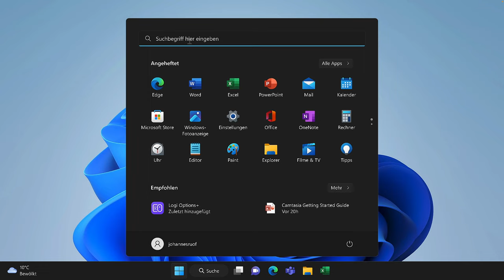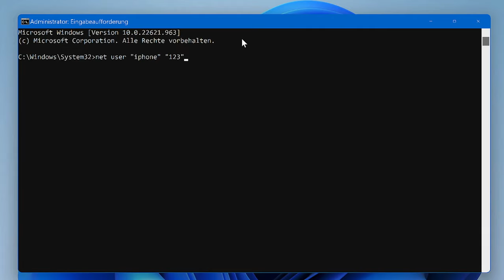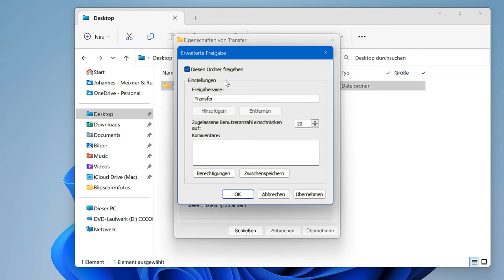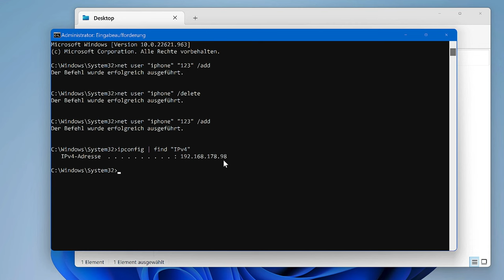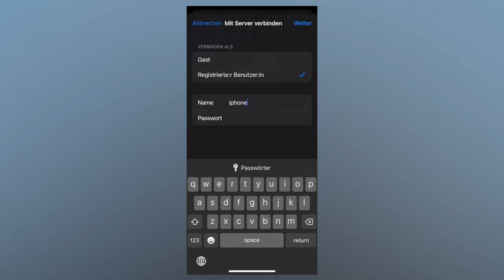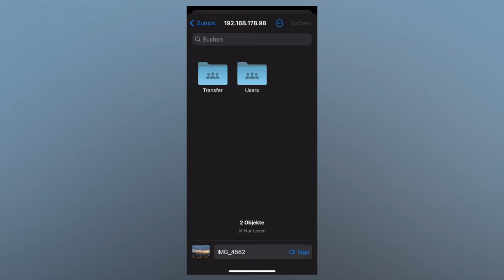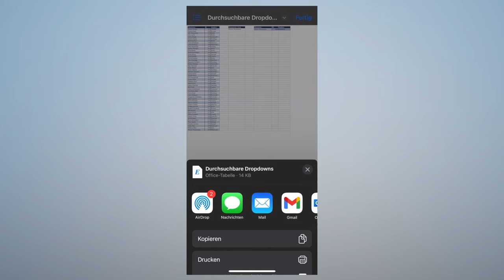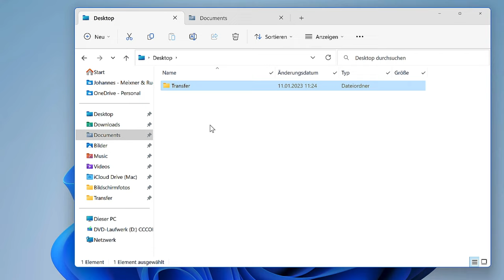Bilder, Fotos & Dateien vom iPhone auf Windows PC übertragen und vom PC auf das iPhone | OHNE ITUNES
Wer schon einmal Dateien wie Fotos oder Bilder vom iPhone auf einen Windows PC übertragen hat (oder in die andere Richtung) weiß, dass das nicht immer reibungslos funktioniert. Man benötigt in der Regel iTunes und ein Kabel und mit Windows funktioniert das mal schlecht mal recht.

Es gibt aber einen Weg ganz schnell Dateien zwischen den beiden hin und her zu schicken, ohne Kabel, ohne iTunes und ohne Kopfschmerzen.

In diesem Video zeige ich Dir, wie das funktioniert.

Videoinhalt:
00:00 Intro
00:30 Einen neuen, lokalen User in Windows erstellen
02:36 Geteilen, freigegebenen Ordner mit Windows erstellen
05:05 Die IP-Adresse des Computers in Erfahrung bringen
05:53 Mit dem iPhone auf dem Computer anmelden
07:34 Dateien vom iPhone auf den Computer schicken
08:47 Dateien vom Computer auf das iPhone schicken
10:37 Outro